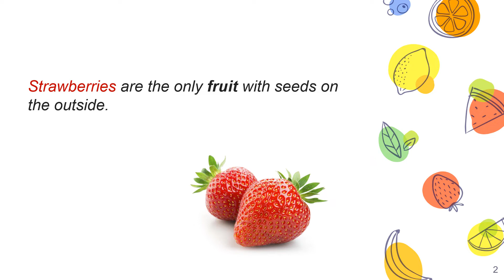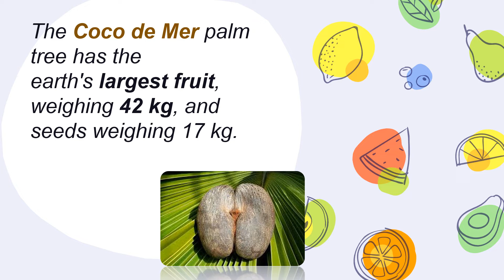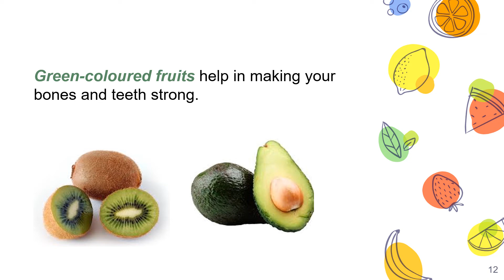INTERESTING FACTS about FRUITS || Amazing facts about fruits || GENERAL KNOWLEDGE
INTERESTING FACTS about FRUITS || Amazing facts about fruits || GENERAL KNOWLEDGE || Fruits facts | Fruits Facts: Amazing Facts of Fruits You Probably Did Not Know |